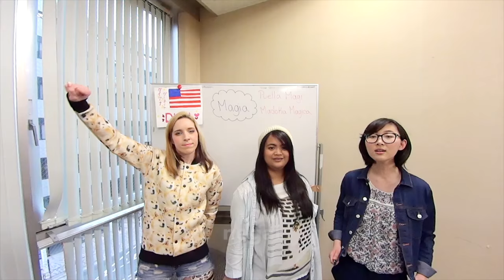Magia[Puella Magi Madoka Magica]ED(Anison Acapella Cover) 魔法少女まどか☆マギカ【Diana Garnet】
Magia[Puella Magi Madoka Magica]
■ Diana Garnet’s Profile

The singer behind [Naruto Shippuden] 32nd Ending “Spinning World” and [Tantei Team KZ Jiken Note] main theme “Nankai! Mystery”  Diana Garnet!
Born in Washington, D.C., U.S., she’s a super-cute American girl living in Japan!
Her dad is an anime otaku, and due to his influence she`s enjoyed Japanese animation since childhood.
She fell in love with J-Pop and anisong upon hearing “Yuzurenai Negai” by Naomi Tamura (the opening for the anime “Magic Knights Rayearth”) and decided to aim to become a singer in Japan. She was working hard every day in Japan as a Junior High school English teacher as well as an English conversation teacher,  while dreaming of a major Japanese debut.

…Then a huge turning point came!!!

In 2013 she performed on Nippon TV’s International Karaoke Competition, “Nodojiman Za! World 2013 Spring,” and won!! She was soon signed by Sony Music Japan and made her major debut on Oct. 23, 2013 with “Mata Kimi ni Koishiteru.” The following month she followed with a cover album “Cover Girl.” In Spring 2015, her first original Single “Spinning World” became the ending for [Naruto Shippuden.] Currently her new single, “Nankai! Mystery” is being broadcast as the main theme of [Tantei Team KZ Jiken Note.]
Both  “Nankai Mystery” and  “Spinnign World are available internationally on iTunes and Amazon!

↓↓You can purchase her songs here
■iTunes (International / Smart URL)
Diana Garnet / Nankai! Mystery (Theme song of “Tantei Team KZ Jiken Note”)

Diana Garnet / Spinning World (Ending theme song of “NARUTO: Shippuden”)

■ Amazon (International / By country)
Amazon US

Amazon UK

Amazon Germany

Amazon France

Amazon Italy

Amazon Spain